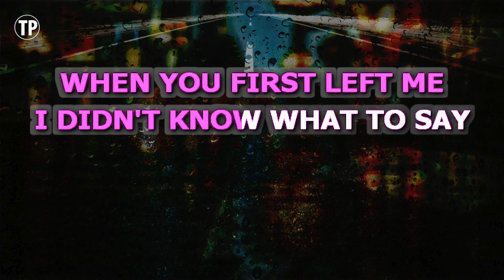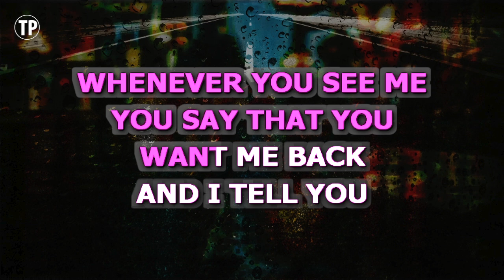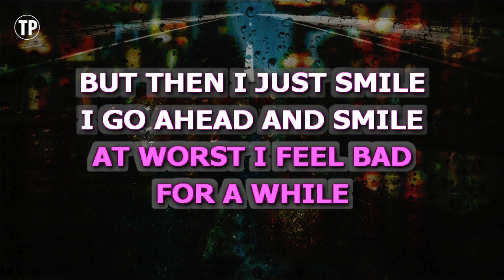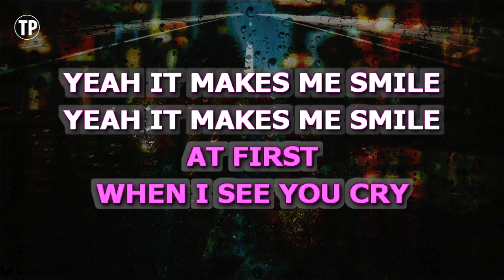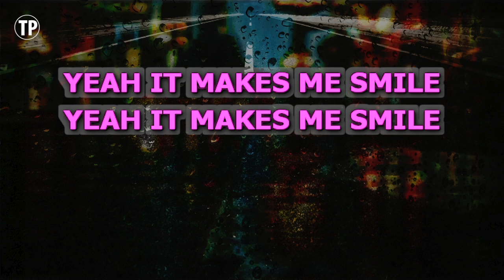Smile (Karaoke Higher Key) - Lily Allen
Enjoy singing along with this Karaoke Version of Smile as made famous by Lily Allen. (Higher Key Version)

Smile is a song originally recorded by Lily Allen. This version of the song has been fully re-recorded and re-arranged by Miguel Galguera

Release Notes:
· Songwriters: LILY ALLEN, CLEMENT DODD, JACKIE MITTOO, DARREN EMILIO LEWIS, IYIOLA BABATUNDE BABALOLA
· Publishers: UNIVERSAL-POLYGRM INTL PUB, UNIVERSAL MUSIC PUB LTD, EMBASSY MUSIC CORPORATION